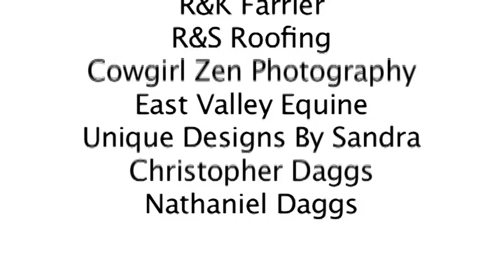RodeoHard.com Youth Bull Riders State Season Finals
Welcome to Nandar Pictures' thrilling coverage of the State Finals for Rodeo Hard Youth Bull Riders! Join us as we bring you the absolute best moments from this adrenaline-fueled event. The youth bull riders are showcasing their incredible skills, determination, and bravery as they take on the exhilarating challenge of taming these powerful beasts. Get ready to witness heart-stopping action and jaw-dropping performances that will keep you on the edge of your seat.

In this captivating video, we capture the intense showdowns between the young riders and the ferocious bulls. From impressive displays of control and balance to epic rides and heart-pounding escapes, these fearless competitors demonstrate their unwavering passion for the sport. Our expert cameramen have skillfully documented each thrilling moment, providing you with a front-row seat to all the action.

Whether you're a rodeo enthusiast, a fan of extreme sports, or simply seeking an adrenaline rush, this State Finals coverage is not to be missed. Prepare to be mesmerized by the raw talent on display and the unwavering determination of these young bull riders.

Don't miss out on this electrifying experience of witnessing the State Finals for Rodeo Hard Youth Bull Riders!